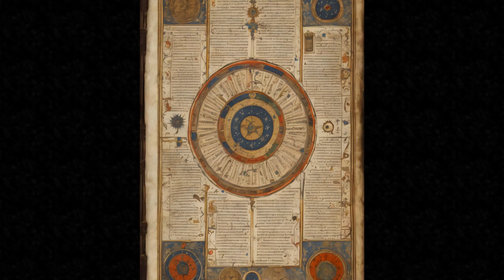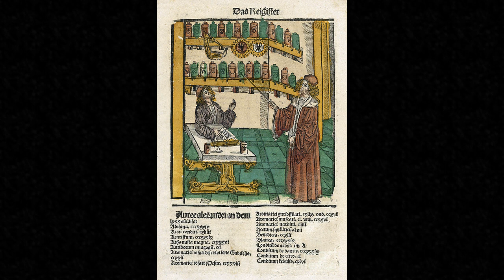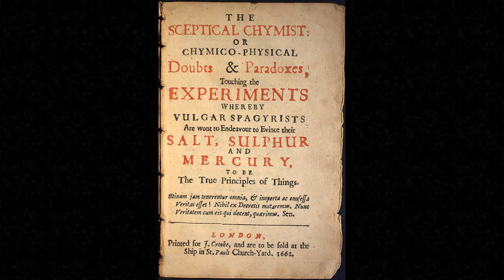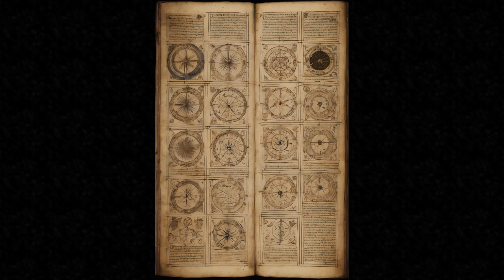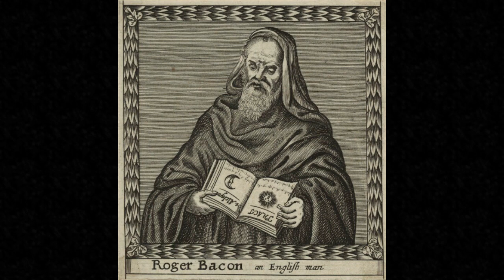How Roger Bacon Turned Magic into Science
It was in the early years of the fourteenth century that the two pseudo-sciences of alchemy and astrology, the sisters of chemistry and astronomy, made their way into England. At first their progress was by no means so rapid as it had been on the Continent; for in England, as yet, there was no educated class prepared to give their leisure to the work of experimental investigation.